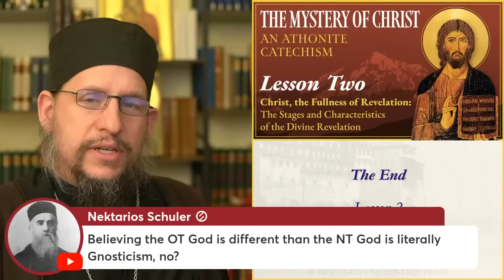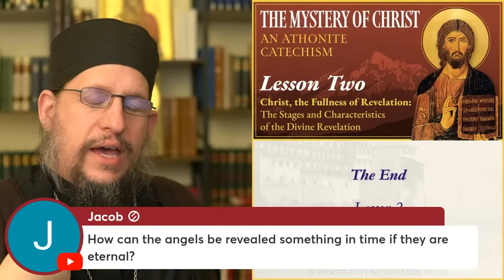Christ, the Fullness of Revelation - The Mystery of Christ: An Athonite Catechism (Lesson 2)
Lesson 2: Christ, the Fullness of Revelation: The Stages and Characteristics of the Divine Revelation

Come and sit at the feet of the professors of the Desert, those initiated into the Mystery. They will guide us through the entirety of the Economy of Salvation, from the pre-existence of the Logos, to His Revelation and Incarnation, and His Elevation and Session at the Right Hand of the Father.

Presenting, examining and explaining the book: Τὸ Μυστήριον τοῦ Χριστοῦ (The Mystery of Christ), written by the Cell of the Resurrection on Mount Athos, this lecture series aims to bring the Athonite catechism to English speakers for the first time.

Join Fr. Peter, your translator and guide, on this journey of exploring the breadth, and length, and depth, and height of the love of Christ, which surpasses all understanding, that we might be filled with all the fulness of God.

Thursdays at 5PM Pacific, 8PM Eastern across The Orthodox Ethos platform, including Youtube, Instagram, Crowdcast, Rumble, Facebook, X and orthodoxethos.com, followed by a member's only live Q&A. (The Q&A will take place 10 minutes after the completion of the lesson, and will go live as a separate livestream for members.)

We await you, to become together initiates in The Mystery, the Mystery of Christ.

If you would like to donate toward the translation and publication of The Mystery of Christ,